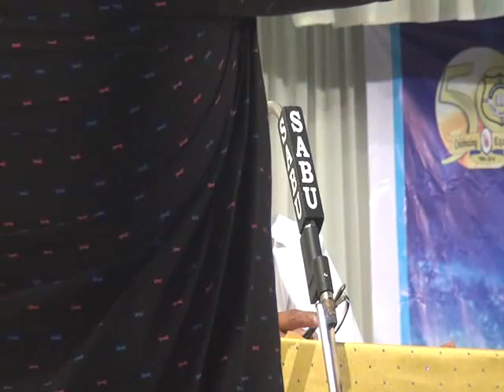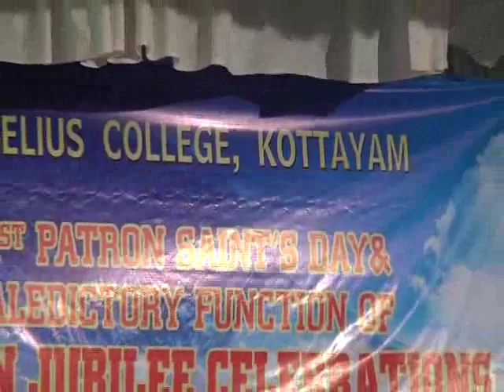Speech by Thiruvanchoor Radhakrishnan at Golden Jubilee Meeting of Baselius College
Patrons Day & Golden Jubilee Meeting at Baselius College, Kottayam